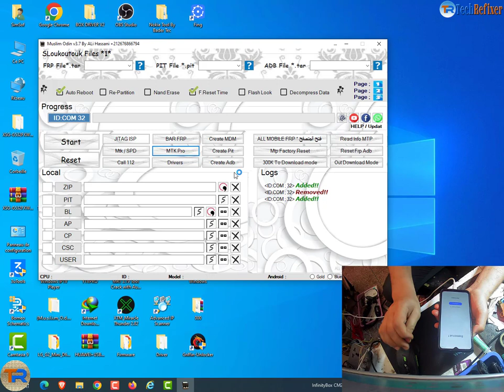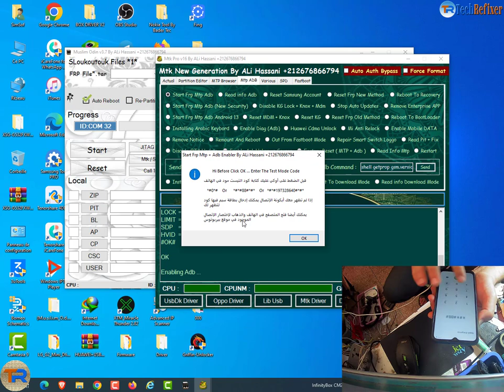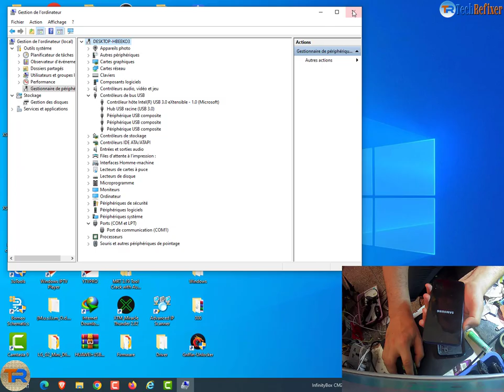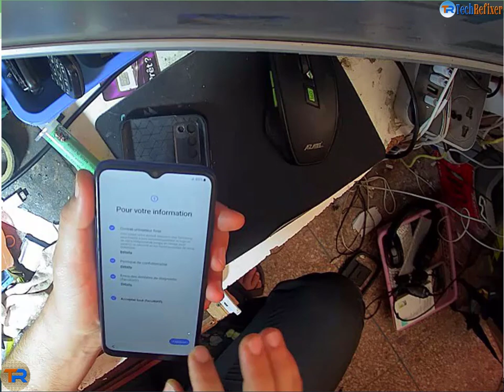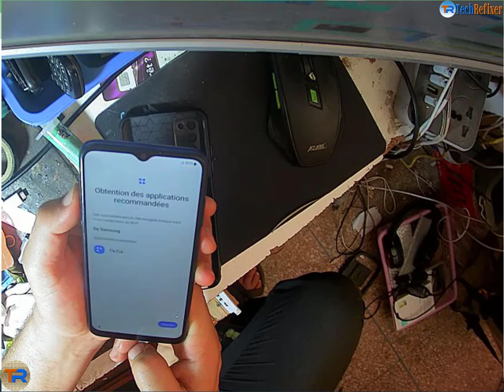By Muslim Odin : Frp Bypass Samsung A03s A037F without test point done